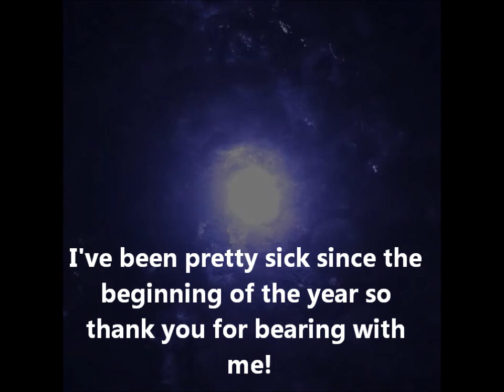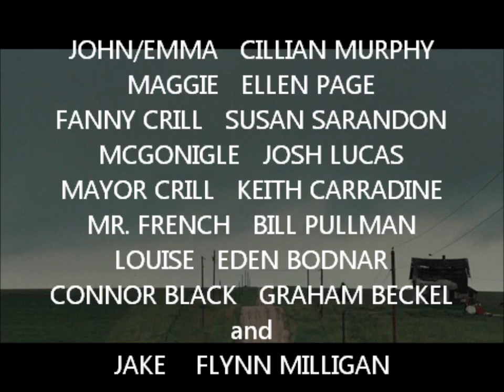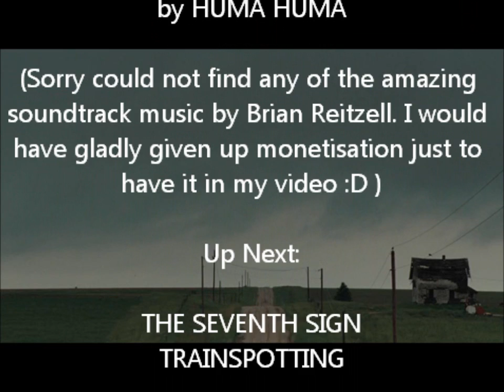PEACOCK (2010): PERIOD PIECES & TIME CAPSULES S02E06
I've been sick since new year's so please forgive my long absence. Also thank you to my fans. I've only been doing this since May 2016 and I'm very grateful for you enjoying my reviews. Here's another favourite Cillian Murphy movie of mine.